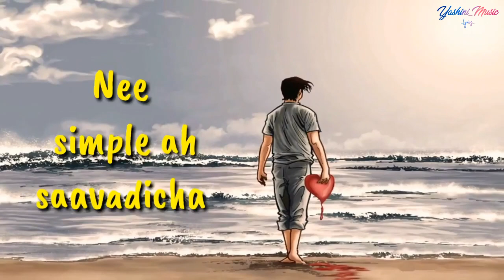Poyinnu Sonniye Adhu Ennachu |WhatsApp Status | Yashini_Music